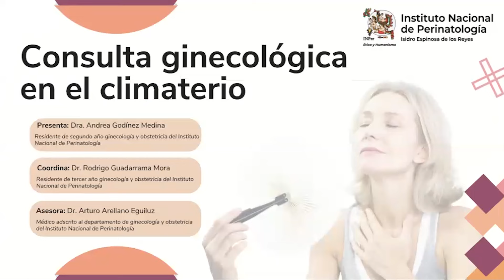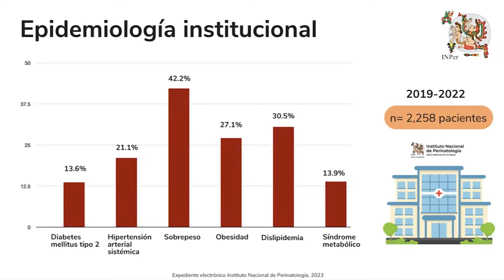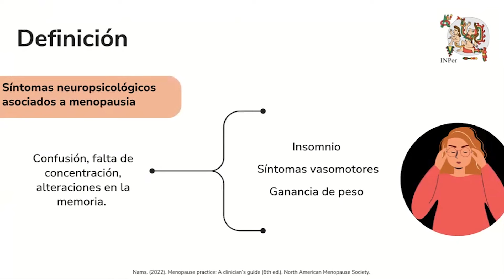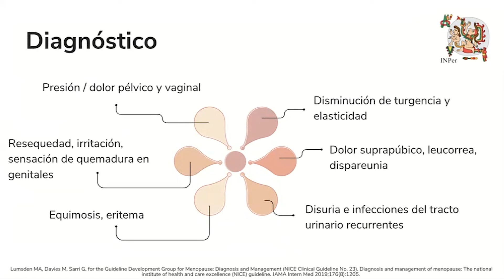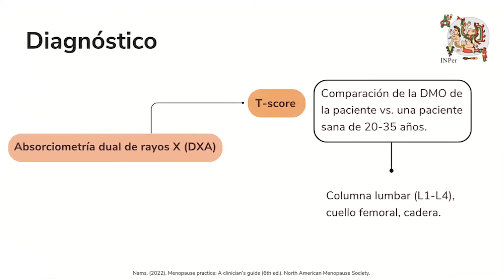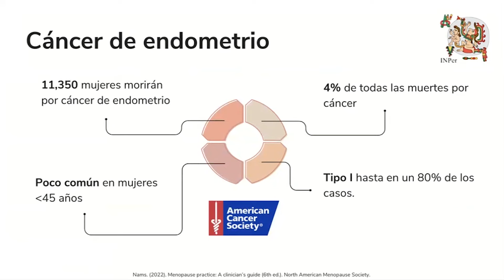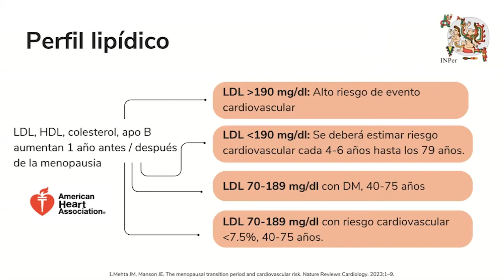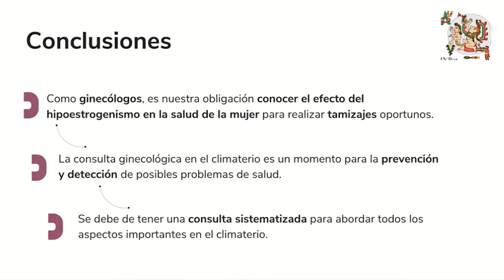Consulta Ginecológica en el Climaterio, Dra. Andrea Godínez Medina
Hoy presentamos el tema "Consulta Ginecológica en el Climaterio" impartido por la Dra. Andrea Godínez Medina

Transmisión de tópicosselectos de GinecologíayObstetricia impartida por